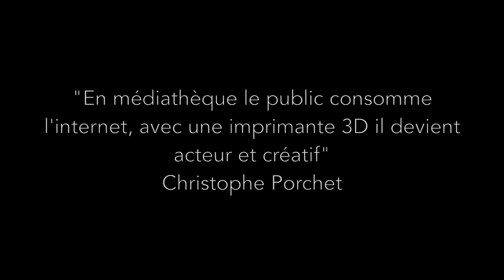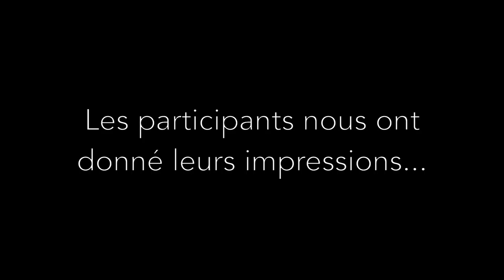Vidéos pédagogiques Deust